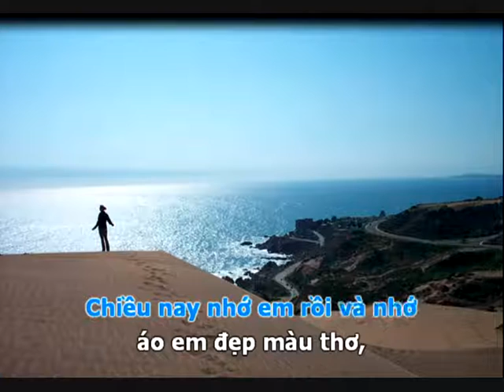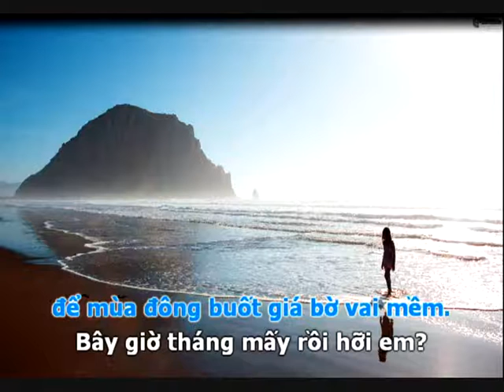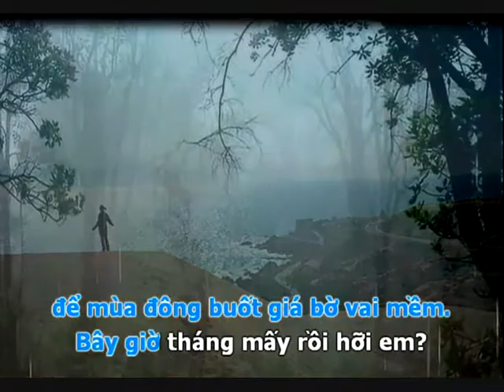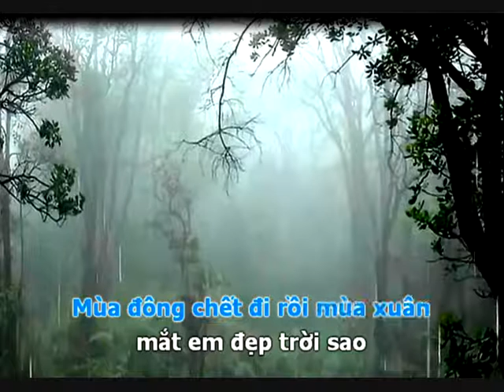bay gio thang may MaiHoa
bây giờ tháng mấy, nhạc & lời của Từ CôngPhụng, LtH & ltp phối cho karaoke, tiếng hát MaiHoa chào mừng xuân ĐinhDậu 2017